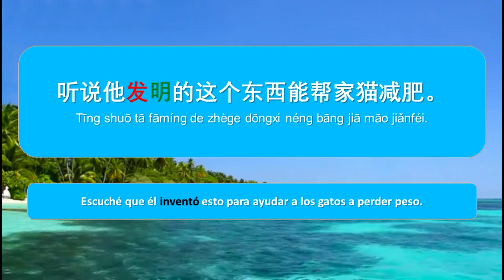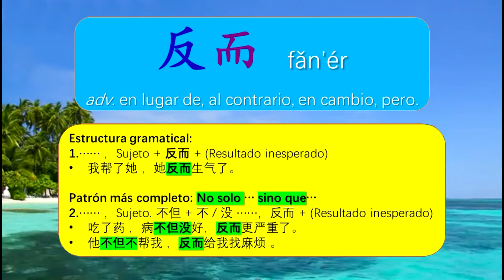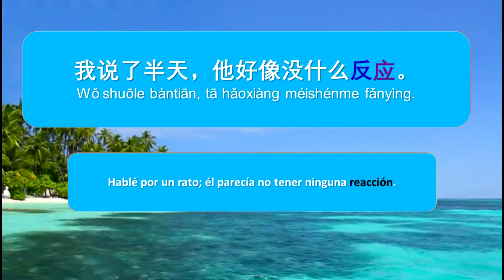Vocabulario y ejemplos HSK 5 en Español-30